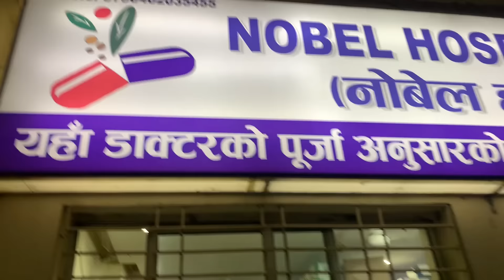Finally wait is over wellcome my baby👩‍🍼🥰Part=1 || kanxa kanxi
कान्छिलाइ labor pain सुरु भएर Yasto vAyo😢😭||kanxaknaxi||

Supports us we need your support and love❤️
Lots of love all

Best new vlogs
Viralvloger
Villagevlogsvillagevlogs

Vlogs
Bestvlogsbestvlogsbestvloger
Nepalivlogernepalvlogs
Vlogsnepal
Nepali vlogs video
Best family vlogs
Familyvlogs
best vlogs nepal
village
nepali vloger
tiktoker
couple ni
couple vlogs
couple
Couplevlogs
Couple
Kanxakanxi vlogs
Kanxakanxi
Viral kanxa kanxi
Viral kanxa kanxi vlogs